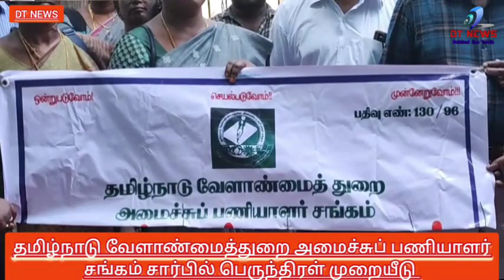தோட்டக்கலை இயக்குனர் அலுவலகம் முன்பாக மாநிலத் தலைவர் சுமதி தலைமையில் மாபெரும் பெருந்திரள் முறையீடு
தோட்டக்கலைத் துறையில்  அமைச்சு  பணியாளர்களின் மாறுதல் மற்றும் நியமனங்களில் விதிமுறைகளின் படி   சீரான நடைமுறையை பின்பற்ற வலியுறுத்தி தமிழ்நாடு வேளாண்மைத்துறை அமைச்சுப் பணியாளர் சங்கம் சார்பில் பெருந்திரள் முறையீடு

 சென்னை சேப்பாக்கத்தில் உள்ள தோட்டக்கலை இயக்குனர் அலுவலகம் முன்பாக  மாநிலத் தலைவர்  சுமதி தலைமையில்
 மாபெரும்  பெருந்திரள்  முறையீடு  நடைபெற்றது

 மாநிலத் தலைவர் சுமதி  செய்தியாளர்களிடம் கூறியதாவது

 தோட்டக்கலைத்துறையில் அமைச்சு பணியாளர்கள் மாறுதல் மற்றும் நியமனத்தில் அரசு விதிமுறைகள்   கடைப்பிடிக்கப்படுவதில்லை
 மாநிலம் முழுவதும் உள்ள அமைச்சுப் பணியாளர்கள்  பாதிக்கப்படுகிறார்கள்
 மாவட்ட அலுவலகங்களிலும்   சீரான நடைமுறை இல்லை  தோட்டக்கலை துறை  துணை இயக்குனர் அலுவலகத்தில்  விண்ணப்பத்தை பரிந்துரை செய்வது கூட சீரான நடைமுறை இல்லை  சில  துணை இயக்குனர்கள்  ஓராண்டு பணி முடித்தவர்களது  பரிந்துரைத்து அனுப்புகின்றனர் இது போன்று   நிர்வாகத்தில் அவர்கள் என்ன நினைக்கிறார்களோ அதுபோலத்தான் நடைபெறுகிறது  மாவட்டங்களில் இருந்து  தோட்டக்கலை இயக்குனருக்கு  அனுப்பப்படும் விண்ணப்பம் என்ன ஆகிறது என்பது கூட  விண்ணப்பதாரர்களுக்கு தெரிவதில்லை இதனால் மாநிலம் முழுவதும்  பணிபுரியும் அமைச்சுப் பணியாளர்கள்  பெரிதும் பாதிக்கப்படுகின்றனர்  தமிழ்நாடு தேர்வாணையம்  மூலம் தேர்வு செய்யப்பட்டு இத்துறையில் பணிபுரியும்  அமைச்சுப் பணியாளர்கள்  பெண் பணியாளர்கள்  பாதிக்கப்பட்டுள்ளோம்  பலமுறை இயக்குனர் அலுவலகத்தில் வந்து  மனுக்களை  புகார்களாக எழுதி கொடுத்துள்ளோம் இதுவரை எங்களுக்கு  இந்த ஒரு பதிலும் சரியாக  கூறவில்லை ஆகவே எங்கள் கோரிக்கைகளுக்கு  செவி சாய்க்க வில்லை என்றால்  அடுத்த கட்ட நடவடிக்கைகளை பற்றி  சங்க உறுப்பினர்களிடம் ஆலோசனைப் பெற்று  நகர்வுக்கு செல்வோம்  என்றார்.   பெருந்திரள்  முறையீட்டில்  மாநில பொதுச் செயலாளர்  முத்துக்குமார்,
மாநில பொருளாளர்  ரேணுகாதேவி, முன்னாள் மாநில தலைவர் பன்னீர்செல்வம்
 உட்பட நூற்றுக்கும் மேற்பட்டோர்  கலந்து கொண்டனர்..